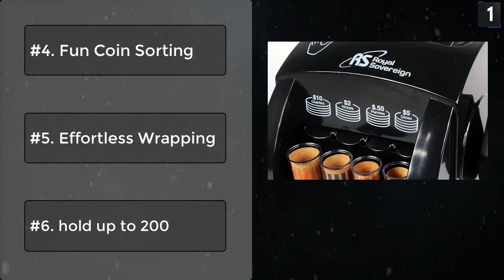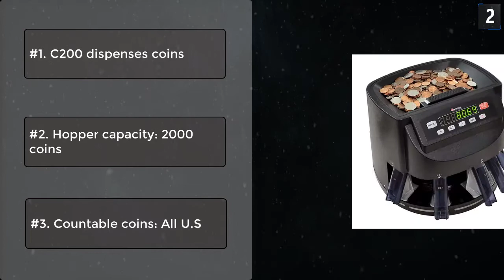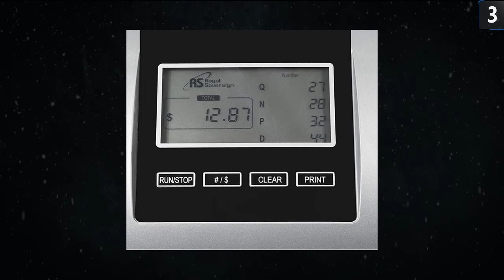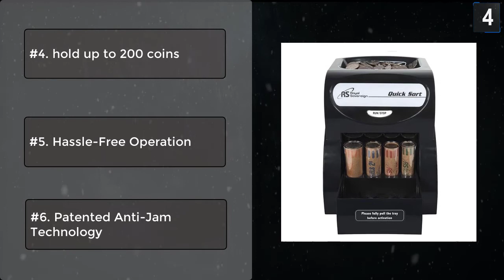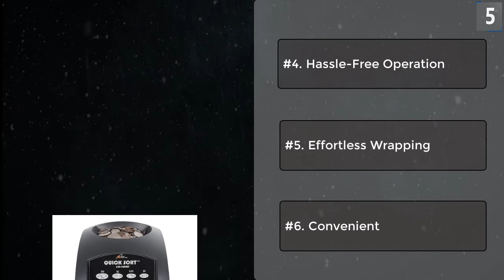Top 5 Best Coin Counting Machines Review - Worth Buying Today [2023]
Best Coin Counting Machines featured in this video:
#1. Royal Sovereign 1 Row Hand Crank Coin Sorter
#2. Cassida Coin Counter Machine
#3. Royal Sovereign 4 Row Electric Coin Counter
#4. Royal Sovereign Electric Coin Sorter 1 Row of Coin Counting
#5. Royal Sovereign Electric Coin Sorter Patented Anti-Jam Technology

#1. Royal Sovereign 1 Row Coin Sorter

Features
#1. ECO Friendly
#2. Large Capacity
#3. Compact & Portable
#4. Fun Coin Sorting
#5. Effortless Wrapping
#6. hold up to 200

Features
#1. C200 dispenses coins
#2. Hopper capacity: 2000 coins
#3. Countable coins: All U.S
#4. Counting speed: 300 coins/minute
#5. Counting mode
#6. adding mode

Features
#1. Patented Anti-Jam Technology
#2. Digital Counting Display
#3. Fast Operation
#4.  Large Capacity
#5. hold up to 800
#6. Hands Free Operation

#4. Royal Sovereign Electric Coin Sorter

Features
#1. Fast Operation
#2. sorts up to 156 coins per minute
#3. Large Capacity
#4. hold up to 200 coins
#5. Hassle-Free Operation
#6. Patented Anti-Jam Technology

#5. Royal Sovereign Electric Coin Sorter

Features
#1. Fast Operation
#2.  sorts up to 240 coins per minute
#3. Large Capacity
#4. Hassle-Free Operation
#5. Effortless Wrapping
#6. Convenient